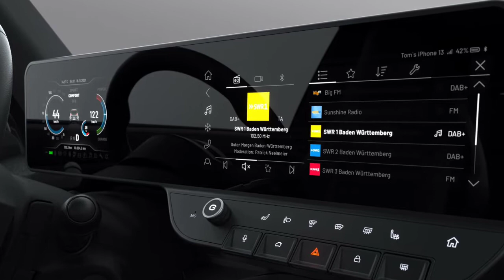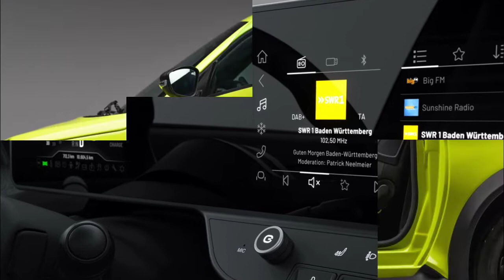यह छोटी सी सस्ती इलेक्ट्रिक कार ओला को बर्बाद कर देगी | Micro Electric Cars 2022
Rubber RC Car
Science Experiments Kits
Twin ball game
360 Car toy
Kids car toy
Kids school bag
Kids water Bottle
Kids tiffin box

IMPORTANT NOTICE